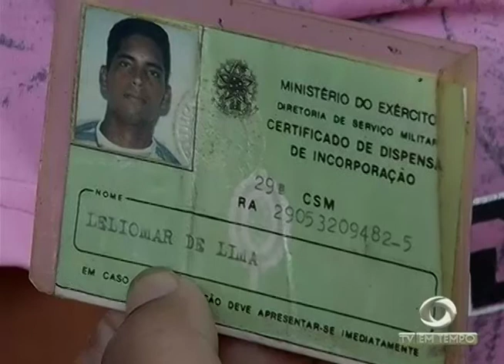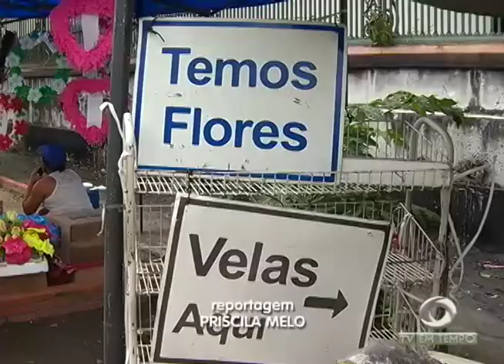Boletim Em Tempo (30.10.2017) Noite